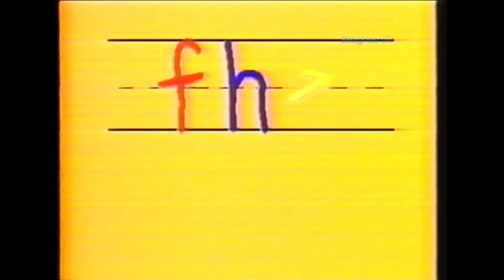Rambo (Serie animada) - Serie de TV Opening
Argumento :
Un Grupo de héroes llamado la "Fuerza de la Libertad", que bajo el mando del Coronel Samuel Trautman luchan en misiones alrededor del mundo contra una organización paramilitar y terrorista llamada S.A.V.A.G.E. (abreviatura en inglés de Specialist-Administrators of Vengeance, Anarchy and Global Extortion), cuyo jefe militar es el maléfico General Warhawk. Rambo y su equipo bregarán por la paz y la justicia.

Fuente : VHS Original
Edición : SMagnetroN
Grabación : SP